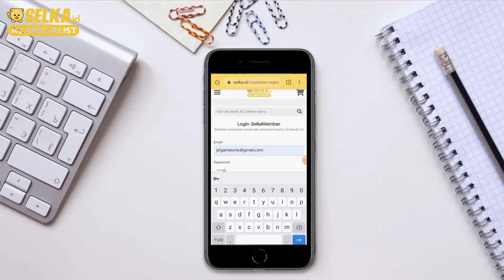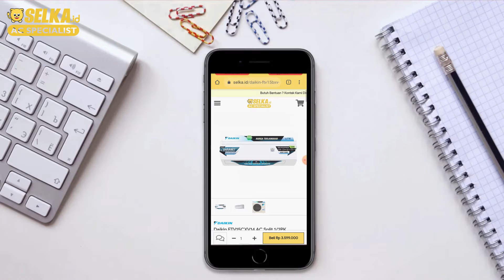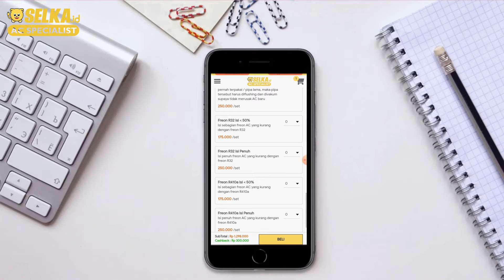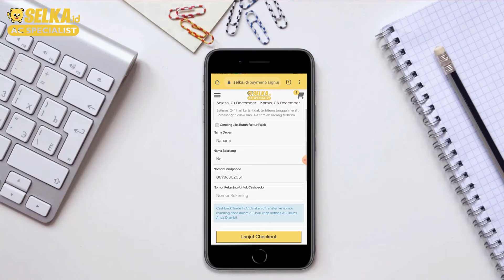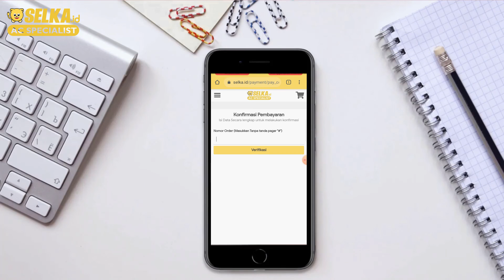CARA MUDAH ORDER AC FAVORITEMU DI WEBSITE SELKA ID - VERSI SMARTPHONE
Halo Sahabat Selka
Vika kasih kamu tutorial nih buat kamu yang bingung bagaimana cara order AC favoritemu di website SELKA ID!

Timestamp:
00:00 Logo Intro
00:06 Pembukaan
00:26 Tutorial order versi smartphone
04:21 Penutup
04: 28 Logo outro
Kunjungi Website Official Selka ID
Instagram Official Selka ID
Untuk kamu yang mau beli AC berdasarkan brand
VIKA - bisa bantu rekomedasi kamu AC yang bagus apa